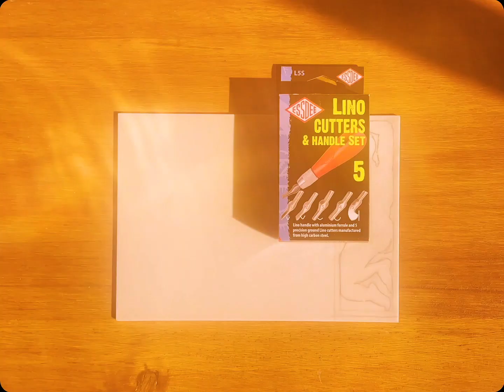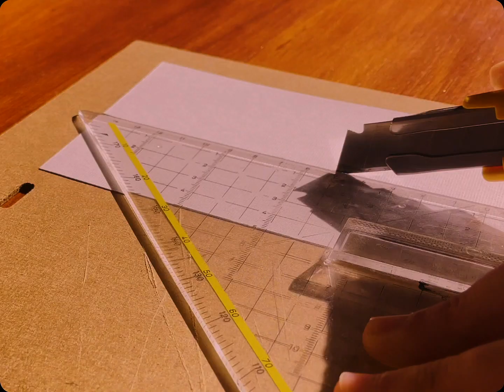linocut fever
recently i've been exploring hobbies I hadn't picked up in awhile and linocut/lino printing is something that never really left my mind. it's incredible how you can go from having an idea to printing it just by carving it into some linoleum all by yourself, using your hands. this video is definitely different from everything I've ever posted on this channel so i'd love to know your thoughts about it! xo

shot on my iphone 12

bruno beckett